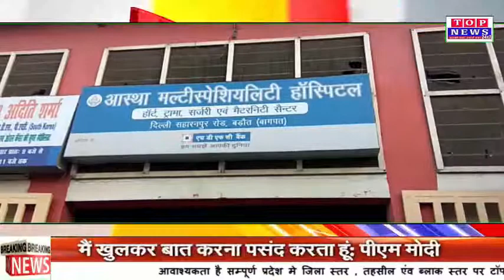बागपत युवक से लिफ्ट ले कर मारी गोली